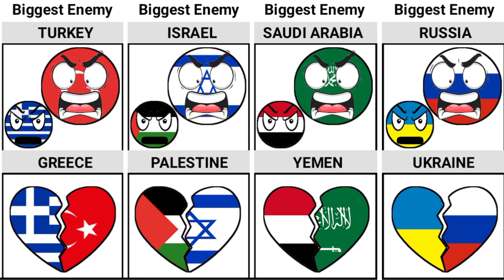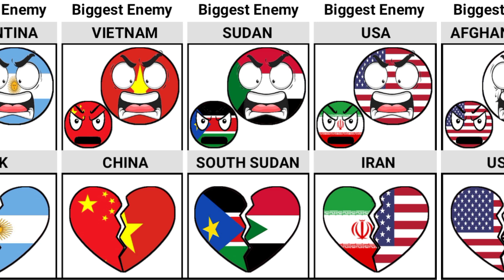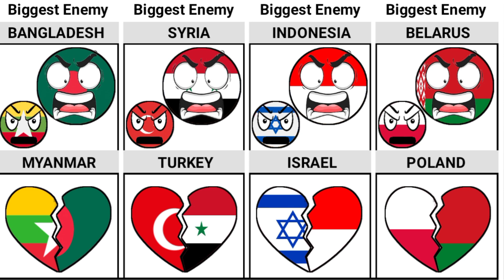My Biggest Enemy [Countryballs] | Times Universe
my biggest enemy countryballs
my biggest enemy
countries and their biggest enemy
enemy countryballs
countryballs enemy
enemy nation countryballs
you are my enemy countryballs
countries and their enemy countryball
senemy countries
countries and their enemy
the greatest enemy
nato enemy list
countryballs memes
countryballs
country balls
countryballmemes
nato enemy plane
countryballs history
countryball
country ball
nepal countryball